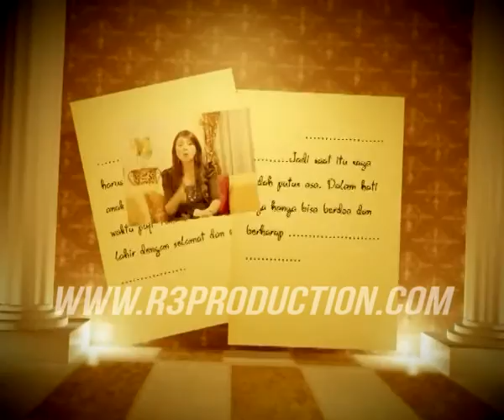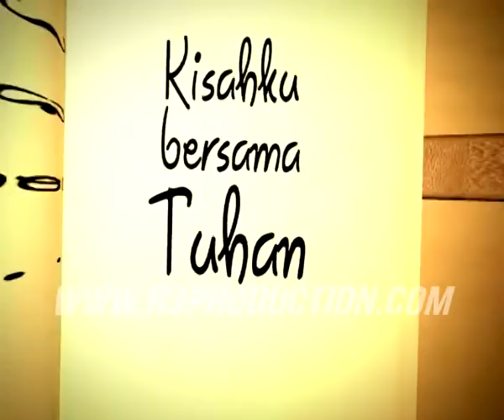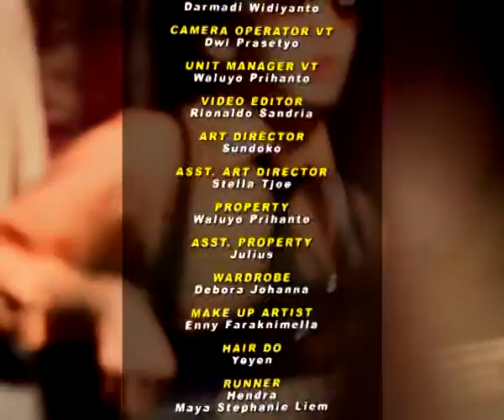Kisahku bersama Tuhan Episode 23 - Pasanganku, Tuhan yang Menentukan